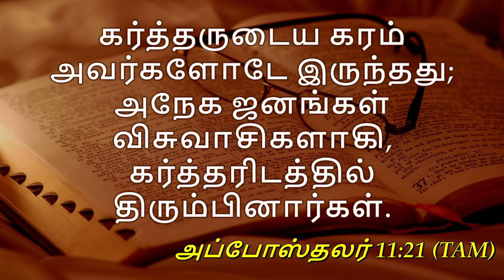Today God's Promise | கர்த்தருடைய கரம் | நீதி 14:26 | Zion Revival Church | Rev.N.Santhosh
அப்போஸ்தலர் 11:21
கர்த்தருடைய கரம் அவர்களோடே இருந்தது; அநேக ஜனங்கள் விசுவாசிகளாகி, கர்த்தரிடத்தில் திரும்பினார்கள்.

Zion revival church is in 3 roads Salem Tamilnadu. fast growing church,
True word of god and spiritful blessed worship you are always welcome.
WE Welcome you to the Sunday service
timing: morning 8 to 10
evening : 6 to 8
Saturday 10.30 to 12.30 fasting prayer

our office time
Monday to Friday
10.00 to 4.pm

church address
ZION REVIVAL CHURCH
no.48/63, near iyyengar bakery ,
3 ROADS,SURAMANGALAM MAIN ROAD,
SALEM -9

FOR YOUR OFFERINGS TO :
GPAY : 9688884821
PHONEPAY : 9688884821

For more videos and songs
Click the links given below

உன் கிரியைக்கு தக்க பலன் வரும் | Zion Church salem | 6.15pm  | Rev.N.Santhosh | Good and bad works
Sermon

தேவனுடைய அளவற்ற அன்பையும்... கிருபையையும்... ஞானத்தையும்... ஆசீர்வாதத்தையும்... தெளிவான வெற்றியுள்ள வாழ்க்கைக்குரிய வழிநடத்துதலையும்... இக்காணொளியின் வாயிலாக அனுபவிக்கிற நீங்கள்... உங்களுடைய நண்பர்கள், சபை விசுவாசிகள் மற்றும் உறவினர்களுக்கு இக்காணொளியின் அறிமுகப்படுத்துவதின் மூலம் இந்த ஊழியம் வளர்வதற்கு உதவி செய்யுங்கள்.

DON'T MURMUR
THREE LACKS IN LIFE